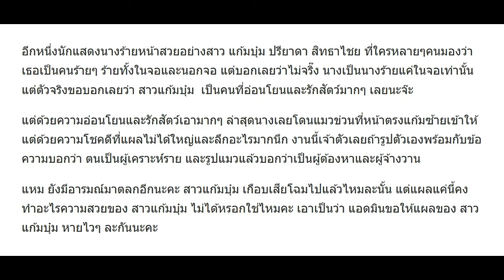แก้มบุ๋ม โดนแมวข่วนหน้าหวิดเกือบเสียโฉม